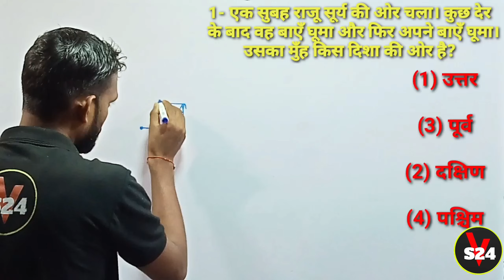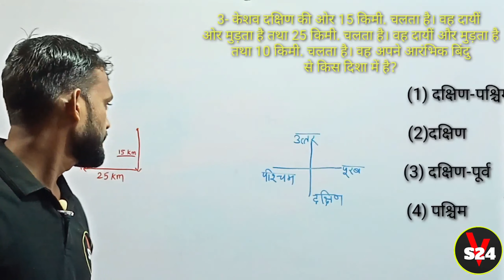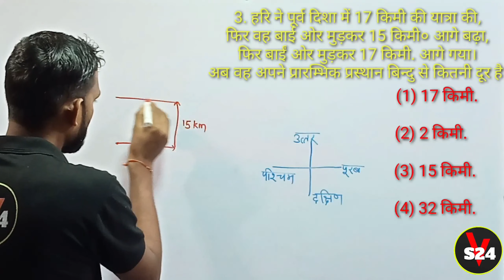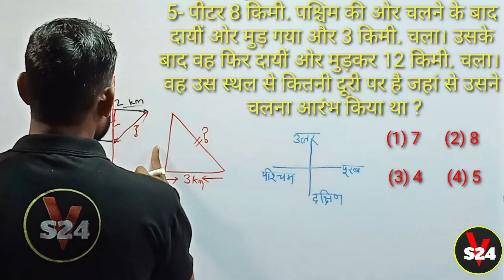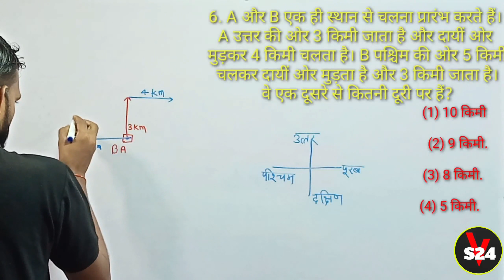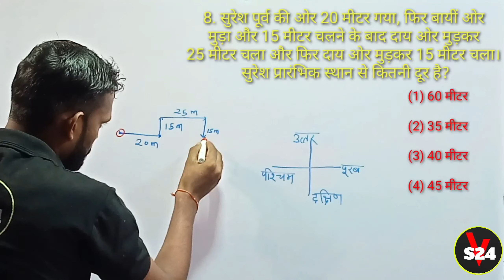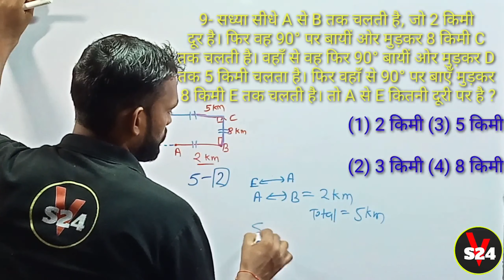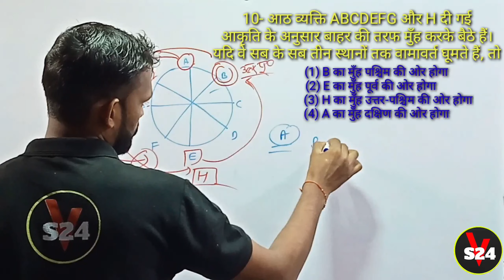Direction Reasoning Trick in hindi | Direction all type mcq in hindi | Direction for SSC , RAILWAY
reasoning
reasoning tricks
direction reasoning
ssc
direction test reasoning tricks
short
shorts
viral
trending
yt shorts
direction tricks in reasoning
reasoning direction test tricks
direction sense test reasoning
direction reasoning tricks in hindi
direction
reasoning classes
youtube shorts
direction test tricks
yt short
railway
reasoning tricks for all competitive exams
reasoning tricks for hssc cet exam
reasoning tricks for ssc exam
hssc
reasoning direction test
Direction reasoning Trick in hindi @study24withvivek
Direction McQ @khangsresearchcentre1685 @indorephysicalacademy. @STUDY91

             study 24 with vivek Team

study 24 with vivek
पर आप सभी का स्वागत है.